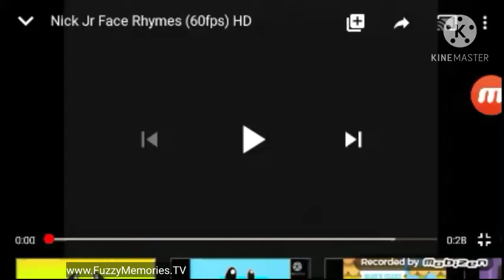WMAQ Channel 5 - Face Rhymes (1975)